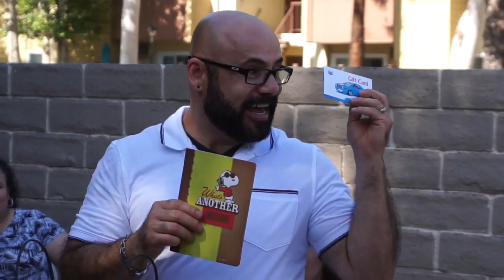Weekend vlog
Weekend spent in California vlog. Brother's birthdsy surprise.